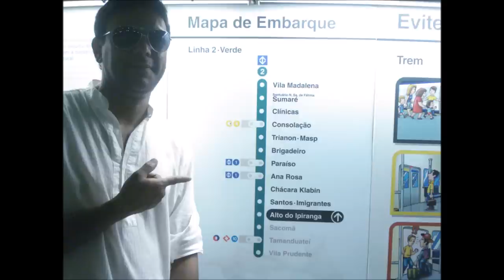Samba Rock, Xaxado e Xote - Moah e a República Groovera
EP - Autoral do Brasil 2014.
Disponível também em Soundcloud !